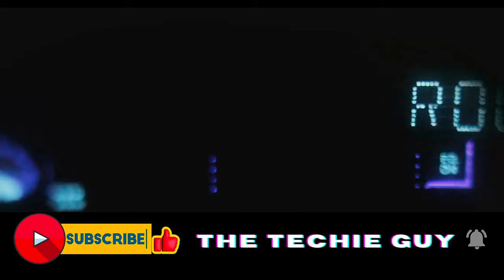Why People Buy These 10 Sound Bars?🙄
Tired of weak, tinny TV sound? Upgrade your home theater experience with the Top 10 Soundbars of 2024!💯

This video dives deep into why people love these soundbars, exploring their features, benefits, and what makes them stand out.

Uncertain which soundbar is right for you? We've got you covered!

Our comprehensive buying guide compares popular options from BoAt, ZEBRONICS, JBL, Samsung, Sony, Sonos, and Bose, helping you find the perfect fit for your needs and budget 💲💲💲  .

Outline:
00:00:00 The Power of Soundbars
00:01:02 BoAt Aavante Orion Soundbar
00:01:47 BoAt Aavante Bar 3150D
00:02:28 ZEBRONICS Zeb-Juke BAR 9500WS
00:03:10 JBL Cinema SB190
00:03:56 Samsung Soundbar (HW-B67E/XL)
00:04:57 Sony HT-S40R Soundbar
00:05:36 JBL Bar 500 Pro Soundbar with Wireless Subwoofer
00:06:32 Sonos Beam 2 Soundbar
00:07:17 Bose Smart Soundbar 900
00:08:04 Sony Ht-A7000 A Series Soundbar
00:09:06 Making the Decision

Product Links:
BoAt Aavante Orion Soundbar
BoAt Aavante Bar 3150D
ZEBRONICS Zeb-Juke BAR 9500WS
JBL Cinema SB190
Samsung Soundbar (HW-B67E/XL)
Sony HT-S40R Soundbar
JBL Bar 500 Pro Soundbar with Wireless Subwoofer
Sonos Beam 2 Soundbar
Bose Smart Soundbar 900
Sony Ht-A7000 A Series Soundbar